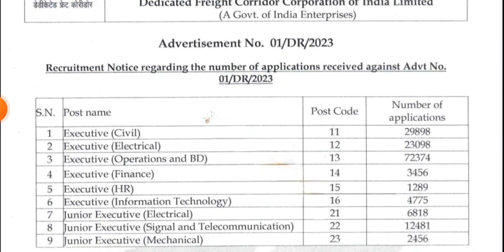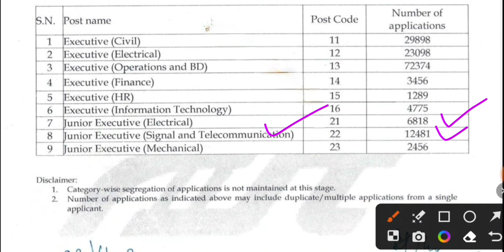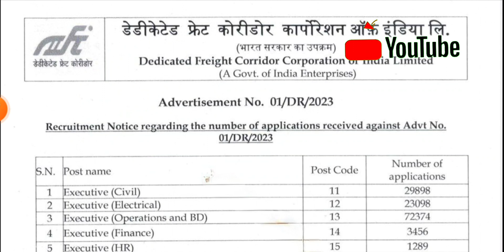dfccil application form fill up 2023 | dfccil में कितने फार्म भरे गए है | dfccil form rti reply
dfccil new vacancy 2023
dfccil vacancy 2023
dfccil
dfccil form fill up 2023
dfccil 2023
dfccil recruitment 2023 notification
dfccil recruitment 2023 form fill up
dfccil executive recruitment 2023
dfccil new recruitment 2023
dda form fill up 2023
dfccil form fill up
thsc form fill up 2023
thdc je form fill up 2023
dfccil 2023 notification
barc total form fill up 2023
dfccil mts vacancy 2023
dfccil junior executive recruitment 2023

dfccil recruitment 2023
dfccil vacancy 2023
dfccil new vacancy 2023 executive
dfccil new vacancy 2023 junior executive
dfccil exam pattern 2023
dfccil syllabus junior executive
dfccil executive salary
dfccil executive exam pattern
dfccil
dfccil syllabus
dfccil syllabus 2023
dfccil 2023
dfccil syllabus
dfccil syllabus 2023
dfccil junior executive syllabus
dfccil executive electrical syllabus
dfccil executive syllabus
dfccil executive civil syllabus
dfccil syllabus for executive
dfccil new vacancy 2023 junior executive,dfccil junior executive recruitment 2023
dfccil
dfccil exam syllabus
dfccil exam pattern
dfccil executive electrical exam pattern
dfccil,dfccil executive op & bd exam pattern

dfccil job profile
dfccil executive job profile
dfccil junior executive job profile
dfccil junior executive
dfccil executive
dfccil
dfccil junior executive salary
dfccil executive salary
dfccil executive civil job profile
dfccil junior executive electrical job profile
dfccil junior executive salary in hand
dfccil work profile
dfccil executive s&t job profile
dfccil jr executive salary
dfccil executive,dfccil vacancy 2023
dfccil classes
dfccil executive opration & bd
dfccil classes by ipaper classes
dfccil new syllabus 2023
dfccil cbt 1 classes 2023